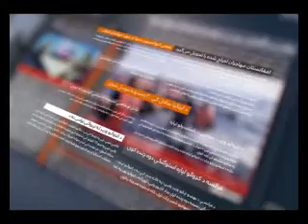KHABAR AW NAZAR 8 September 2018 P 2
خبراونظر: د سولې شورا یو پلاوی به ډېر ژر پاکستان ته لاړ شي